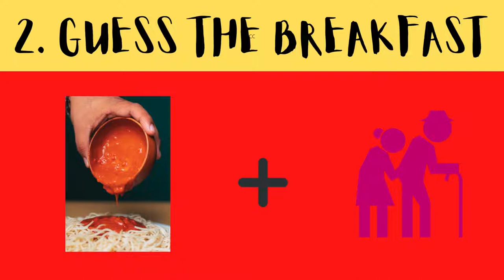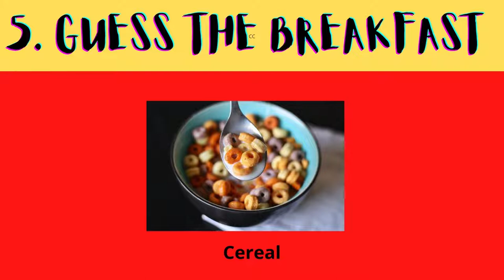Can you guess the breakfast emoji challenge? puzzle funny | Ridzzles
Can you guess the breakfast from the pictures?